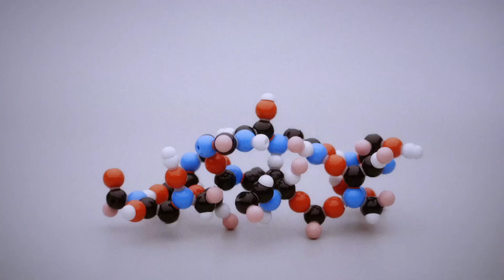Akdong Musician(AKMU) - 200% M/V